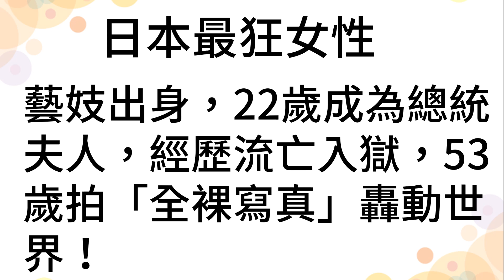日本最狂女性：藝妓出身，22歲成為總統夫人，經歷流亡入獄，53歲拍「全身裸寫真」轟動世界！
大家好我是雲編～ 如果你是個很常看日本綜藝節目的人，你應該有在電視上看過一個看起來很雍容華貴，但是講話相當辛辣的婦人，大家都叫她「黛薇夫人」。但你可能不知道黛薇夫人的一生其實精彩到都可以改編成電影了！根據頭條號主八照跟people報導，本名根本七保子的她出身清寒，卻憑著個人的魅力成為總統夫人，有著傳奇的一生！

根本七保子早年當藝妓的照片。

  根本七保子出生於1940年，是土生土長的日本人，家境清寒，因此她很年輕的時候就放棄學業，到東京帝國飯店俱樂部當藝妓，給弟弟賺學費。 1959年，印尼國父蘇加諾出訪日本時，在東京帝國飯店邂逅了天生麗質、風姿綽約的七保子，對她一見鍾情，即使回國後也對她念念不忘，3個月後便急電把七保子召進印尼總統府。那年，蘇加諾56歲，七保子僅19歲。

蘇加諾與黛薇夫人合照。

  在1962年，兩人秘密結婚，七保子成為蘇加諾的第四任妻子，也是他最寵愛的妻子。同時她也被賜名拉托娜·莎利·黛薇·蘇加諾，意思是「如寶石一樣的神聖女神」，因此後來大家就叫她黛薇夫人。蘇加諾甚至為黛薇夫人建了一座宮殿，以黛薇夫人亡弟八曾男為名。   蘇加諾與黛薇夫人。

  黛薇夫人成為總統夫人後，也時常陪著蘇加諾參加國事活動，還出任印尼/日本友好協會會長，甚至被日媒稱為「日本的賈桂琳」。 只是好景不常，印尼在1965年爆發軍事政變，蘇加諾也被軟禁在八曾男宮，而黛薇夫人則已有身孕為由流亡法國。到了法國，因為蘇加諾已將財產移轉瑞士銀行，而且黛薇夫人年輕貌美，有錢有美貌的她在法國社交界超吃的開，還被譽為「東方珍珠」！

日本的賈桂琳。

  1970年6月，蘇加諾病情突然惡化，仍心心念念著黛薇夫人，希望能見她跟女兒一面。4天後他終於等到黛薇夫人，並在隔天黎明就去世了。

黛薇夫人與她跟蘇加諾生的女兒。

  而黛薇夫人在歐洲期間則是多次與法國名流傳出戀情，不過她最後還是沒有再婚。 在1991年黛薇夫人移居美國，1992年到滑雪勝地遊玩時巧遇第四任菲律賓總統的孫女明妮，明妮說起想當菲律賓副總統的志願，黛薇夫人竟然冷笑，讓明妮懷恨在心。後來明妮故意提及黛薇夫人的過去，為人相當火爆的黛薇夫人直接拿起手邊的玻璃瓶砸了過去，害明妮臉上縫了31針，黛薇夫人也被判了60天拘禁！ 沒想到，後來黛薇夫人受媒體訪問時，竟說入獄的生活就跟「住學生宿舍一樣快樂」！

  黛薇夫人。

  在那之後不久，黛薇夫人又回到日本定居，驚人的是她在1993年出版了一本全 裸寫真集《秀雅》，當時她已經53歲。這本寫真集一出不僅在日本轟動，印尼更是崩潰，批評黛薇夫人有損印尼尊嚴以及蘇加諾這個姓氏。   現在的黛薇夫人則是以犀利的言論闖蕩演藝圈，雖然她已經高齡77歲，不過還是相當有活力，也是日本一位超狂的奇女子！